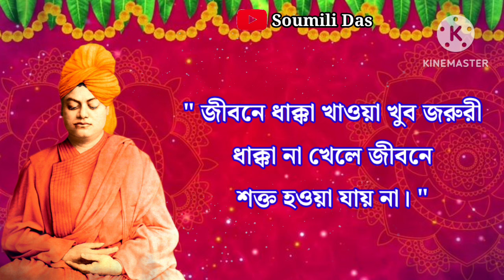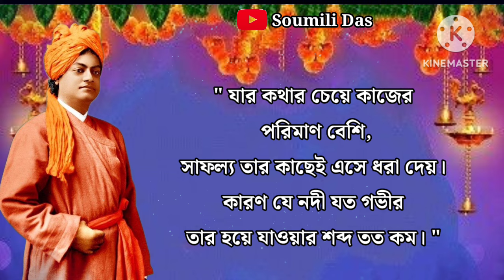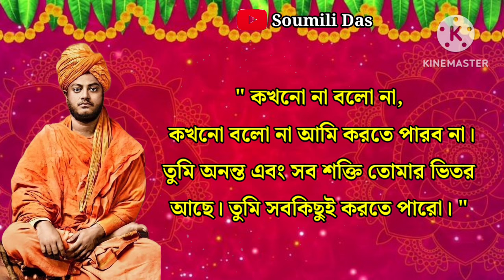চিন্তা ছেড়ে ভাবতে শেখাবে | Swami Vivekananda Quotes In Bengali | Swami Vivekananda Bani